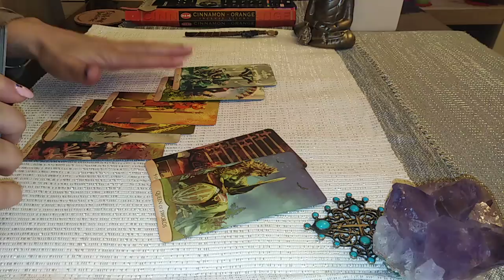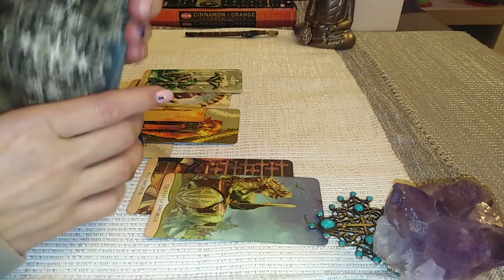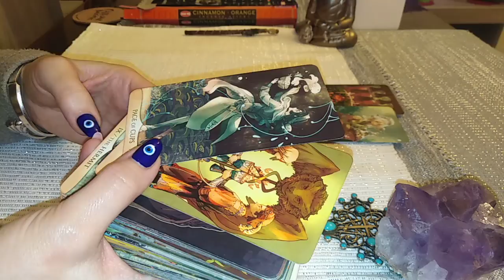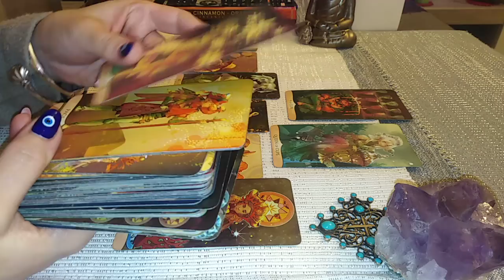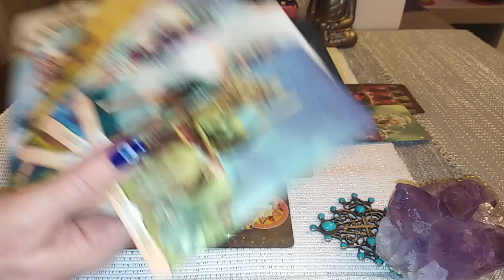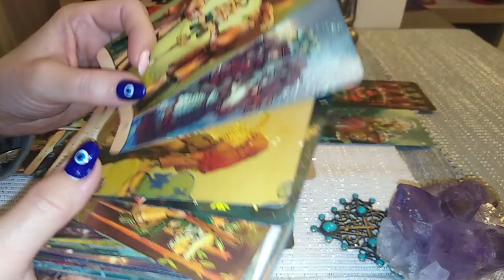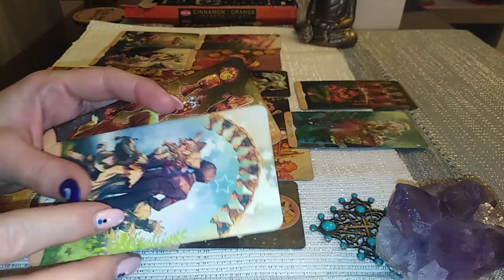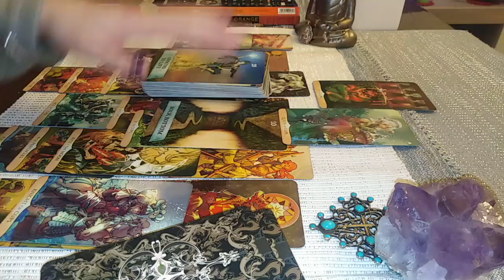VREA SA VORBITI ! SA RENASTETI MAI PUTERNICI IN ACEASTA DRAGOSTE PROFUNDA CA UN OCEAN. S-au Trezit !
O Etalare ! pentru cine vrea sa o manifeste.
O Poveste de Viata, de Dragoste a UNUI COLECTIV. Ascultati Inceputul si, in functie de acesta, veti Observa daca vi se Adreseaza. Va invit sa Selectati informatiile care corespund vietii voastre particulare.
Va astept !